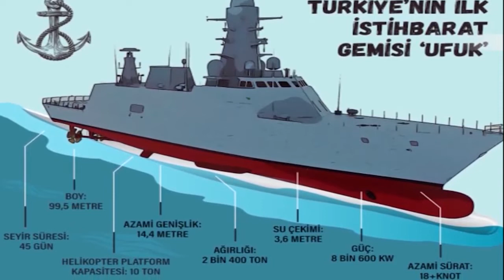The Turkish Navy's first intelligence gathering ship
The Turkish Navy’s first dedicated intelligence-gathering ship has started sea acceptance tests. Ufuk (A 591) was observed sailing in the Gulf of Izmit on 18 July.

The new ship was designed by STM and built at Istanbul Shipyard under a contract awarded in 2017. The vessel was laid down in 2018 and launched on 9 February 2019.

Ufuk is derived from the MilGem (Ada-class) corvette design, but features a different main propulsion system and changes to the superstructure.

It features the same hull dimensions as the Ada class, with an overall length of 99 m, a beam of 14.1 m and a draught of 3.6 m. However, Ufuk is expected to be at least 100 tonnes heavier than the Ada corvettes at around 2,400 tonnes.

Unlike the Ada class, the intelligence-gathering ship has no hangar or armament – although it is equipped with a flight deck to support a 10-tonne helicopter and will be equipped with some small calibre machine guns for self-protection (although these have not yet been installed).

Other changes include the addition of an all-diesel main propulsion system, whereas the Ada-class corvettes have combined gas turbine and diesel engines. The top speed of Ufuk is more than 18 kt, which is considerably slower than the 29 kt top speed of the Ada-class corvettes.

The ship’s main mission systems are being supplied by Aselsan.